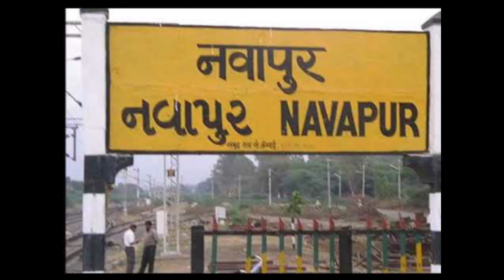क्या हो अगर समुद्र का पानी सूख जाए ? /What if ocean water gets dry ?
क्या हो अगर समुद्र का पानी सूख जाए ? /What if ocean water gets dry ? you don't know Or facts you never knew. Today you will see this facts video in Hindi And together " Top Engimatic Fact & 30 Most Amazing Facts to see this video And this video is gonna be very interesting so watch the video till the end And I hope you liked the Facts Edition .